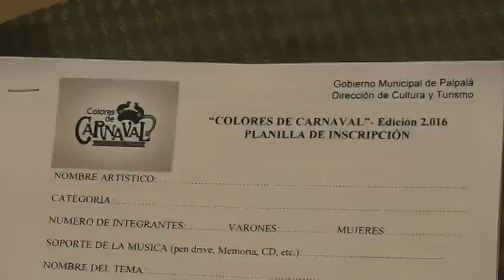Fechas de los corsos Colores de Carnaval 2016